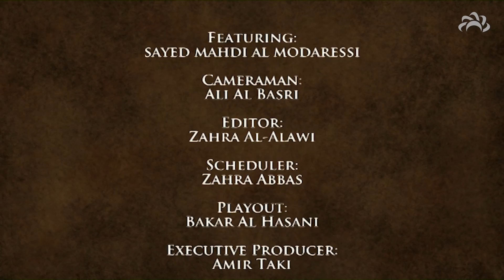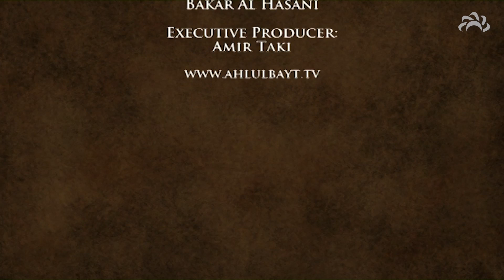Prophet Muhammad's Secret to Success - Sayed Mahdi Al-Modarresi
Best of Creation - Episode 6